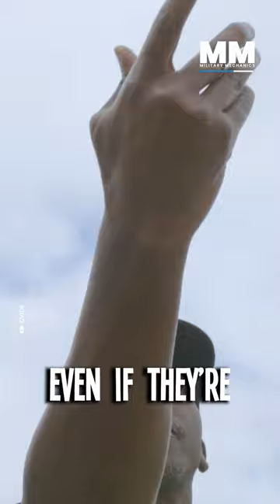How to Develop a Military Drone Program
Military drones are an increasingly common part of the US' arsenal. The Robins sUAS program aims to help its local units adopt drones. At least a significant portion of future military action will be unmanned.